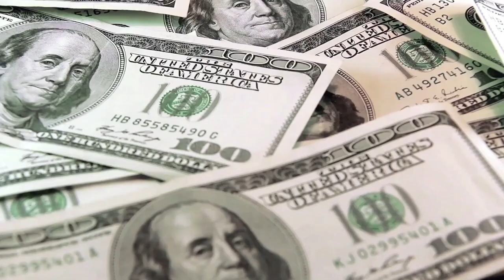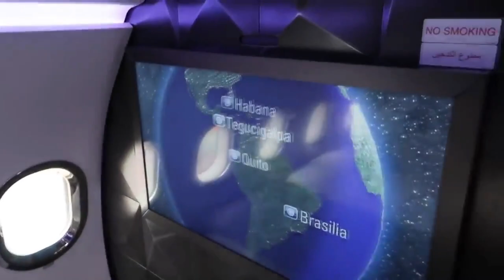Top 10 EXPENSIVE and SUPER LUXURIOUS PRIVATE JETS in the world you must see!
Do you have a few million dollars to spare? If so, you could buy your very own private jet! Check out this video for a look at the 10 most luxurious and expensive private jets on the market today.